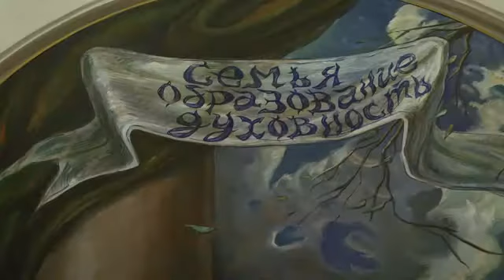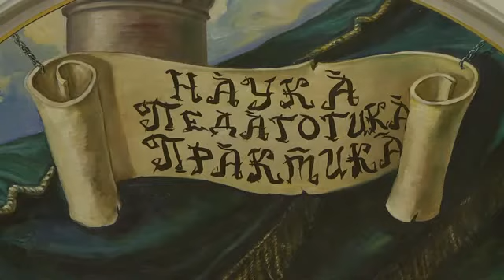Ректор РГСУ Василий Жуков художник Святослав Гуляев галерея панно РГСУ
Открытие ректором-основателем Василием Ивановичем Жуковым галереи-выставки художника Святослава Гуляева в Российском Государственном Социальном Университете (РГСУ).(1 апрля 2014 года).